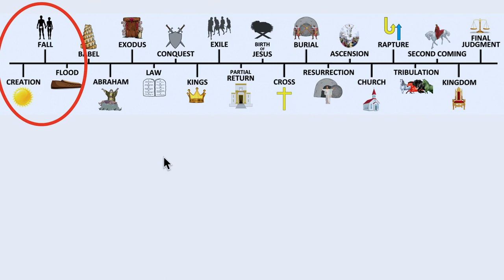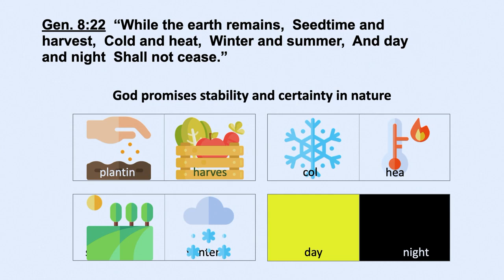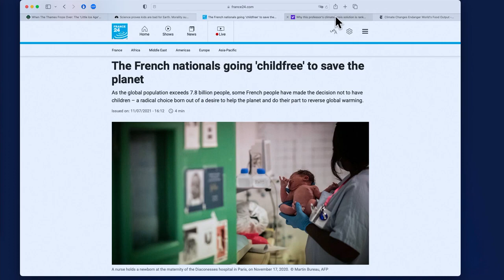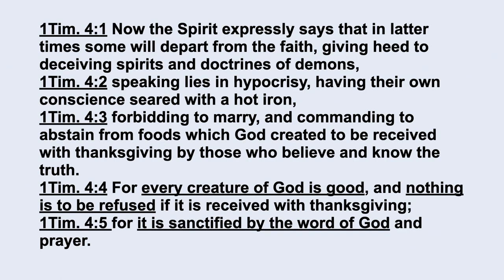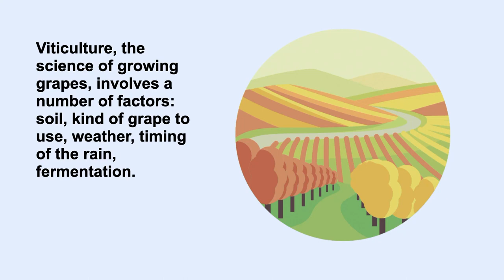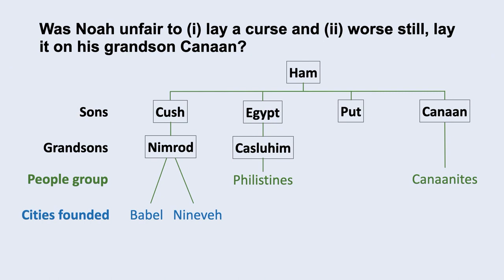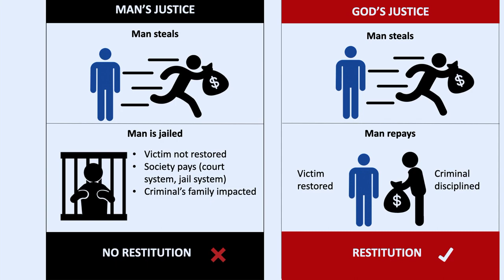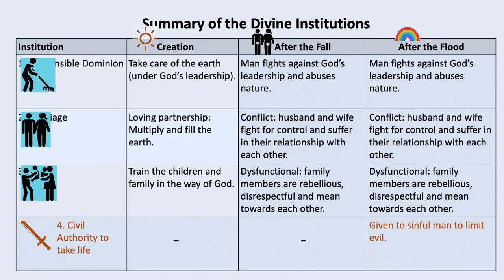Robert L Dean current sermon.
If you enjoyed the sermon/video and would like to make a charitable donation to this ministry/channel, (jacksmack77 & Gracesaves7772) you may do so via paypal